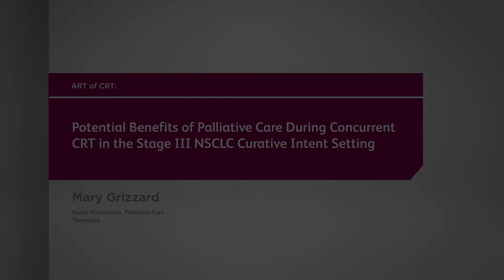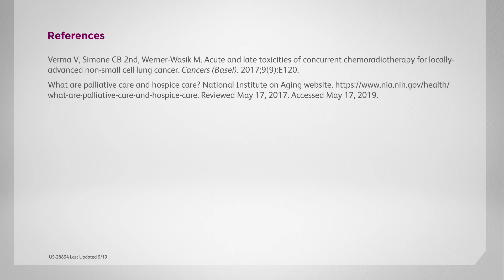Why Palliative Care During Concurrent CRT in Stage III NSCLC Curative Intent Setting is Beneficial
Mary Grizzard, a nurse practitioner specializing in palliative care at an oncology clinic, provides her insights into the role of palliative care and why it is important for Stage III NSCLC patients, as well as recommendations on management of adverse events during concurrent CRT based on her experience.